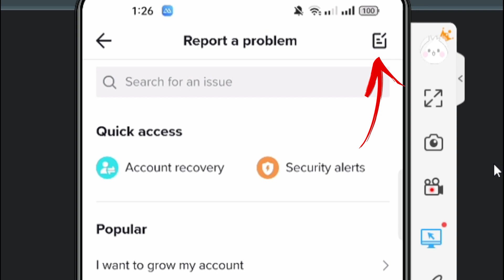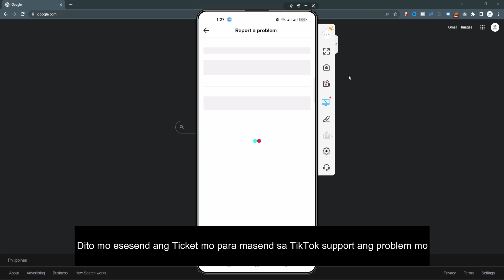PAANO mag-SEND ng SUPPORT Ticket sa TikTok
If gusto mong i-change ang beneficiary name mo or may problem ka sa tiktok ang video na ito ay para sayo. Panoorin mo lang ang buong video kung paano magsend ng support ticket sa TikTok.

Maraming Salamat and God Bless po sa inyo!